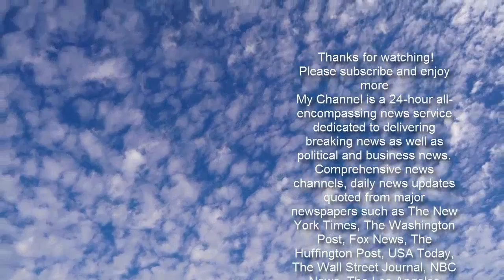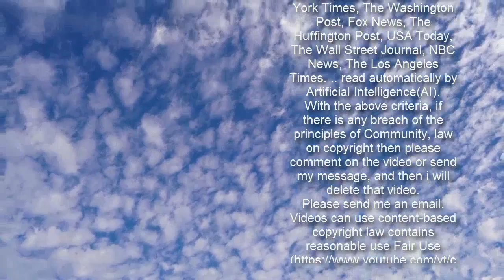Charlotte Crosby 'quits Geordie Shore anniversary early after missing boyfriend'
Charlotte Crosby has reportedly quit Geordie Shore 's 10th anniversary show early after finding it hard to be away from her boyfriend Liam.    It's said the reality TV star, 30, walked away from the next series of the hit show two weeks early as she couldn't bear not being around her man, reports The Sun.   The next series of the MTV reality show is taking place in Colombia for the iconic cast to be able to enjoy parties and nights out amid the pandemic.  But new government rules mean the stars will have to isolate for 20 days in order to be able to film the series.   This seemed to be too long for Charlotte, who is reported to have walked out on filming 14 days before it was supposed to wrap up.  "Charlotte's so busy in the UK - she's got several businesses, the house renovation and Liam waiting at home for her," a source told the publication.  "She doesn't want to leave any of that for too long, so she's agreed to film for two weeks then return home, while the rest of the cast stay out for a month."    The Mirror has contacted Charlotte's rep for comment.   after they were introduced to each other by DJ Chris Wright while they were holidaying in Dubai.  Their relationship was fast forwarded after lockdown meant that they were forced to spend time together and Charlotte decided to move in with Liam.    Charlotte said that she has "been living the life" since staying with Liam, despite many comments suggesting that their relationship was moving way too fast.  The pair often share loved-up snaps on social media as their relationship continues to go from strength to strength.    Do you have a story to sell?